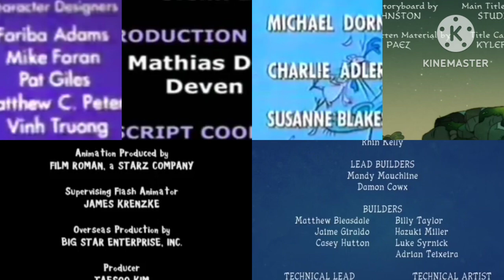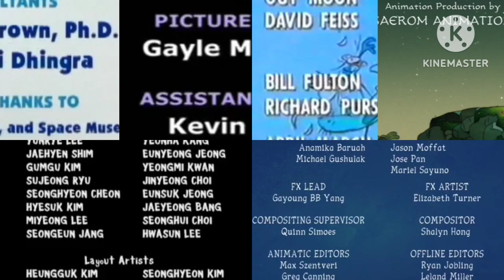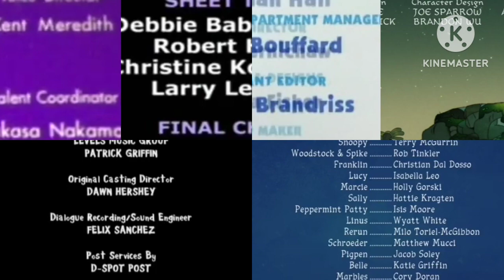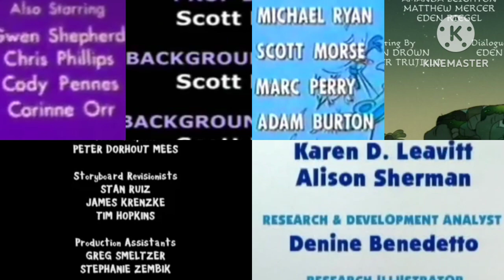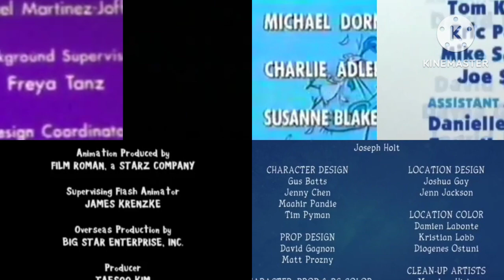Amphibia, Blue's Clues, Catscratch, Cow & Chicken, Dan Vs, PB&J Otter, The Snoopy Show Credits Remix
Look what I did to Blue's Clues, Catscratch, Dan Vs, PB&J Otter Credits Remix. I added Amphibia, The Snoopy Show and Cow & Chicken. This time I used Domino Effect/Taking Charge. On November 3rd, I'm adding Bossy Bear, Cyanide & Happiness (Mothman), Timothy Goes To School and Bluey (The Weekend).